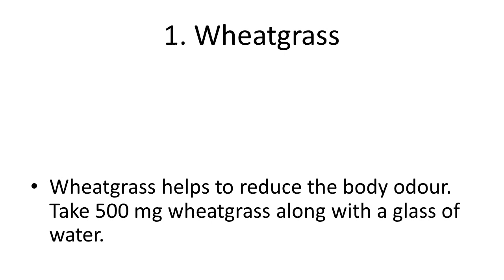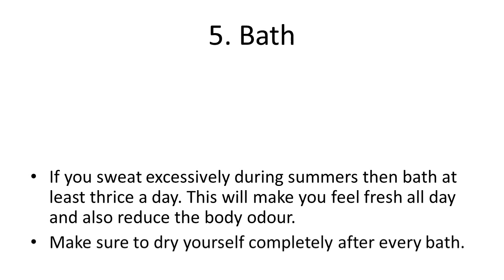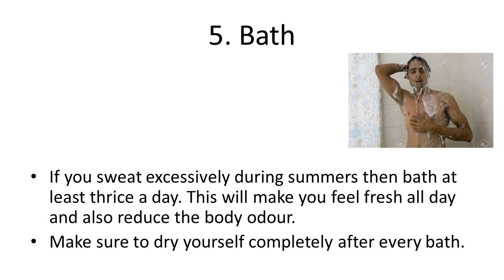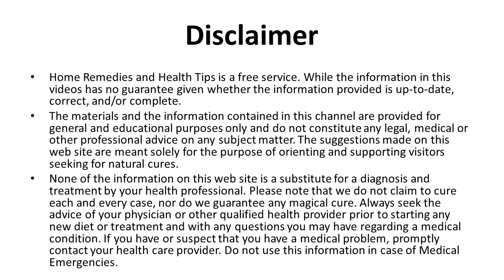Home Remedies for Combating Body Odour | How to Get Rid of Body Odour Instantly with Home Remedies